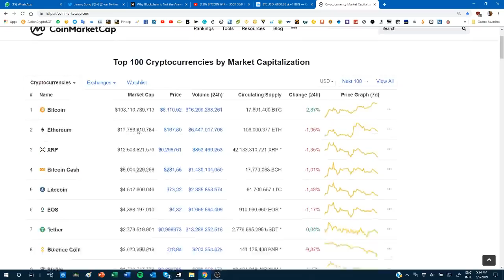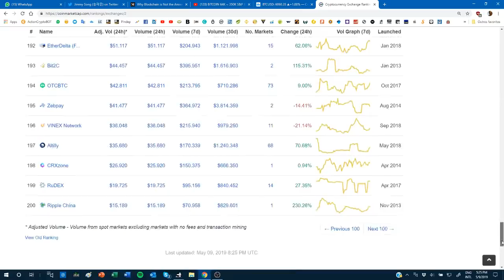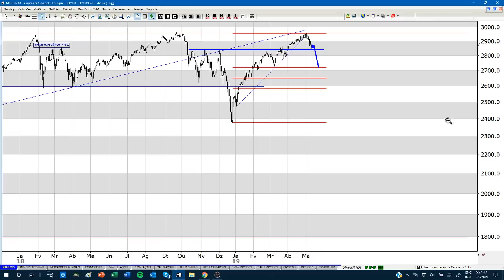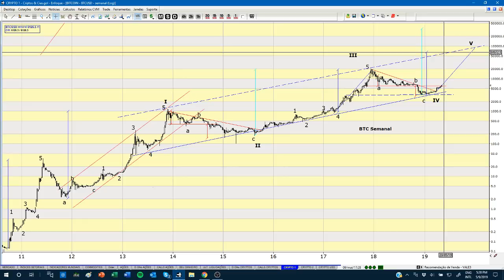CRIPTOMOEDAS PODEM GANHAR com a queda do S&P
No vídeo de hoje vou mostrar que a queda esperada para a bolsa de Nova York pode ter um impacto bastante significativo no mercado de criptomoedas.

CONVITE EXCLUSIVO: Fausto Botelho fará seu primeiro curso online de análise técnica.

Fique por dentro das melhores notícias para investir de forma inteligente